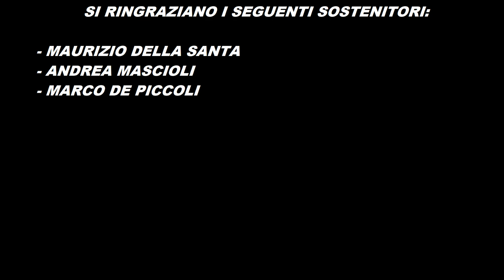Camaleonte velato: Tutto quello che devi sapere!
In questo video parlo del camaleonte velato (o yemen o calyptratus).
E' un piccolo camaleonte molto bello sopratutto quando mette i colori da adulto. Nonostante la fama non cambiano i colori come si crede!
Per qualsiasi domanda o chiarimento lasciatemi un commento!

Abbonati a questo canale per supportarlo e per accedere a diversi vantaggi!